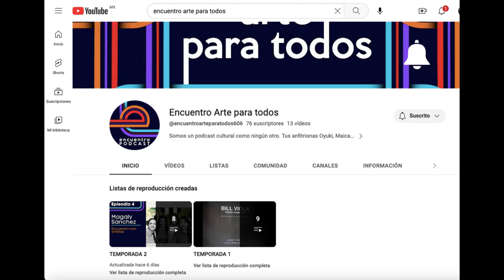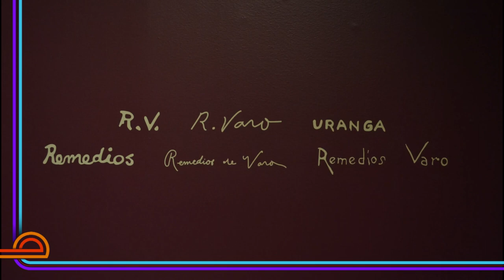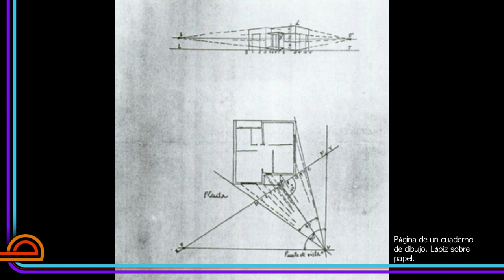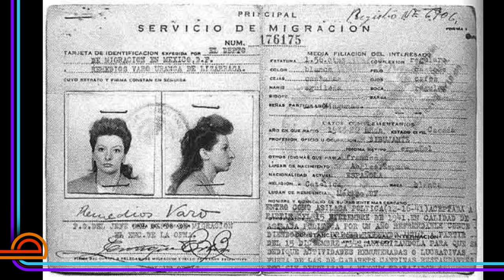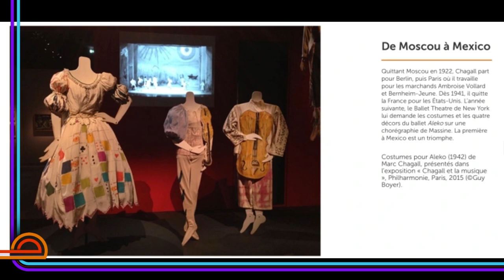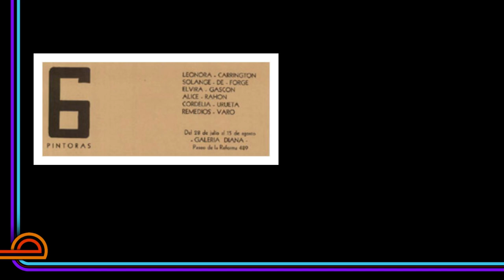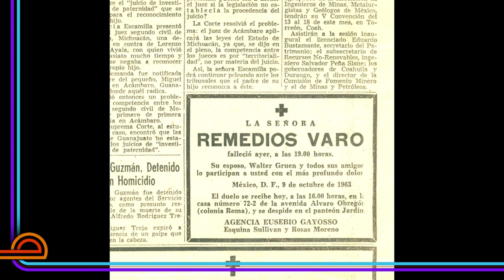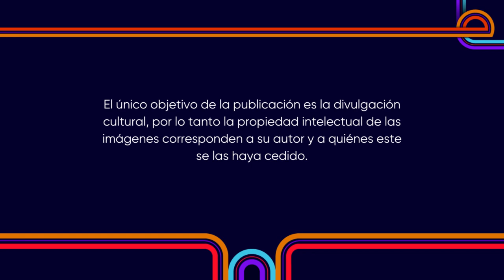Remedios Varo/ La mujer detrás de la obra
¡Bienvenidos al podcast sobre la vida de Remedios Varo!
En este episodio exploraremos la fascinante vida de una de las artistas más importantes del mundo del arte.  Desde su infancia en España , sus viajes, sus matrimonios y todos estos sucesos que hicieron de su vida, una fuente inagotable de inspiración para sus obras más importantes realizadas en México. Únanse a nosotros mientras descubrimos juntos la vida de una artista verdaderamente única.
Basado en el libro "Viajes inesperados, el arte y la vida de Remedios Varo" de Janet A. Kaplan